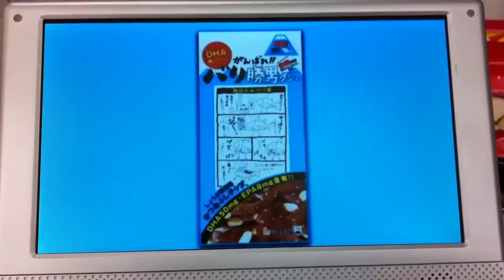バリ勝男くん